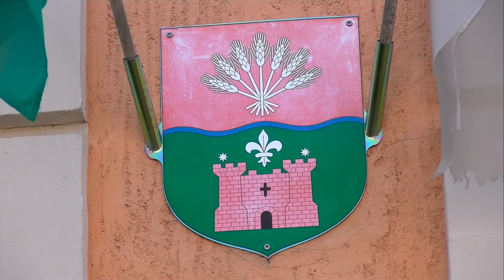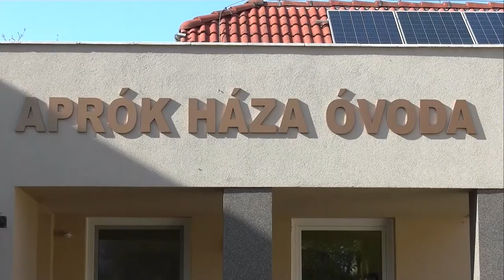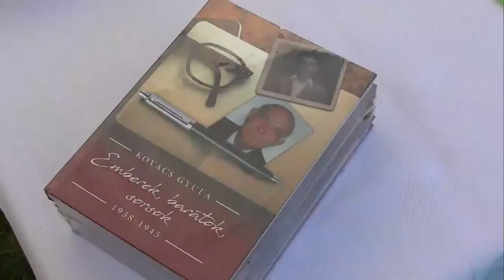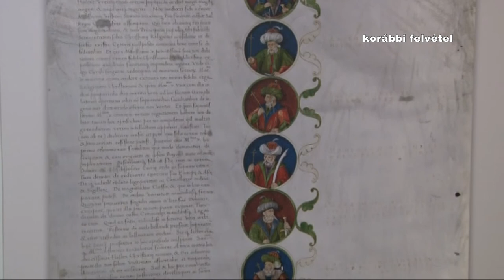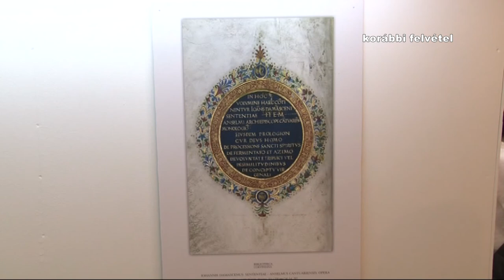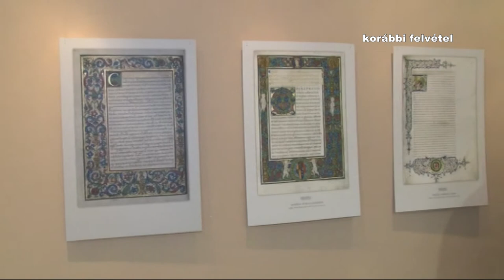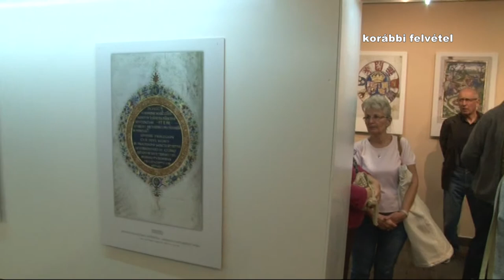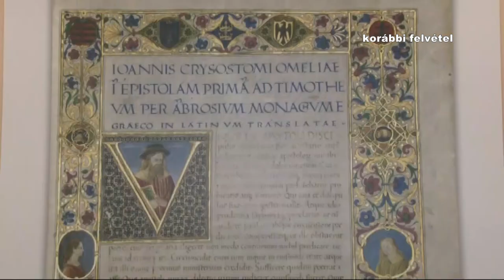Kaposmenti magazin 20200804